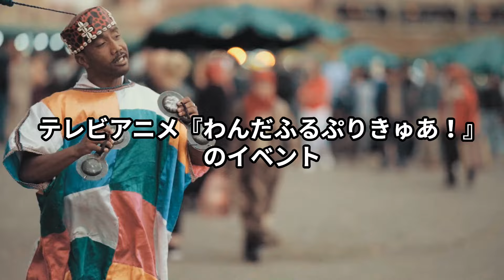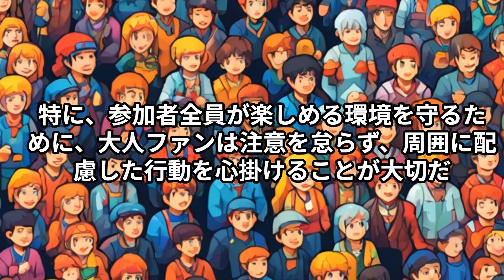『プリキュア』公式、ファンへの重要なお知らせ